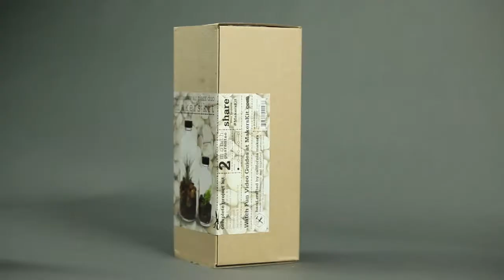Makerskit | How to Make an Apothecary Air Plant Duo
How to Make an Apothecary Air Plant Duo